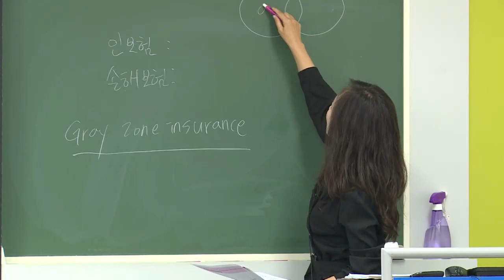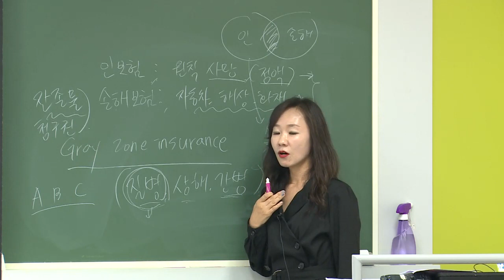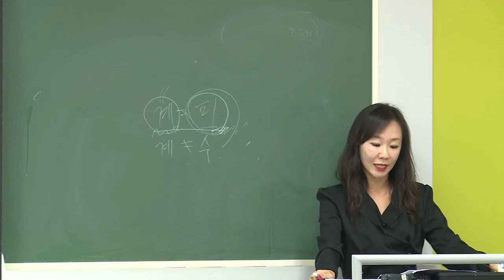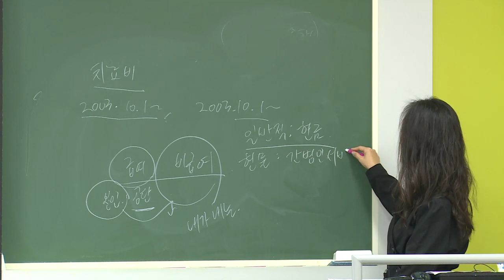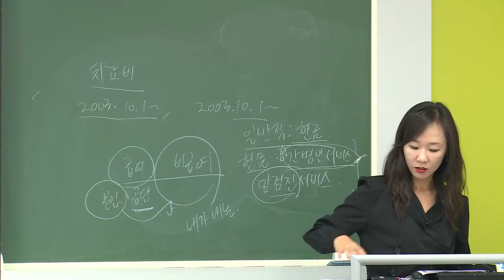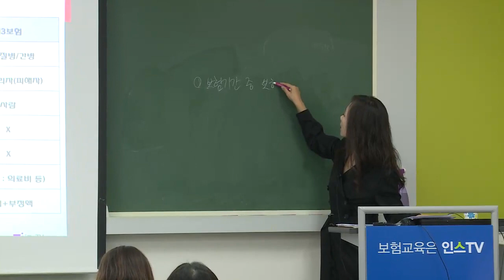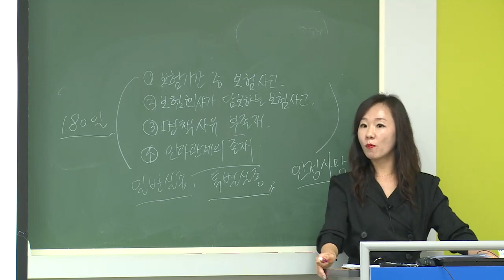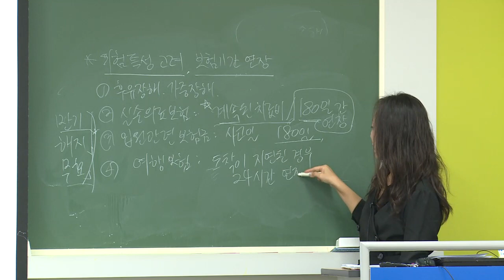[2020년] 2차 윤금옥의 제3보험의 이론과 실무 - ②